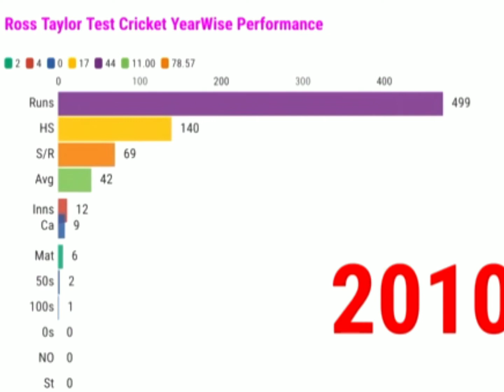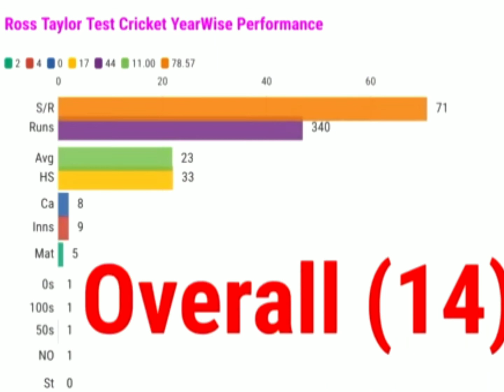Ross Taylor Test Career Highlights 2007-2020 | Ross Taylor Batting in Test Cricket